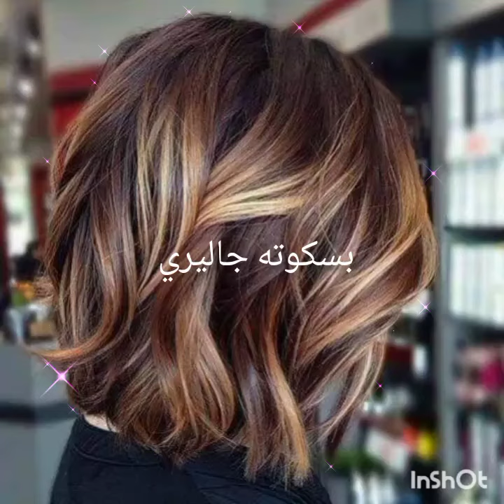قصات وتسريحات للشعر القصير 2023_2024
قصات للشعر المدرج القصير_قصات للشعر القصير من الخلف _قصات سعر قصير للنساء والبنات 2023